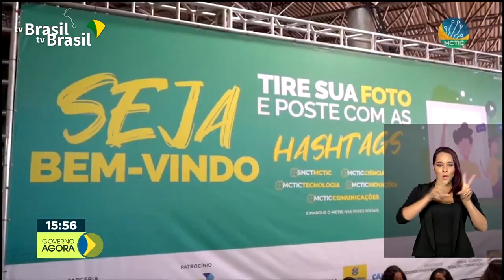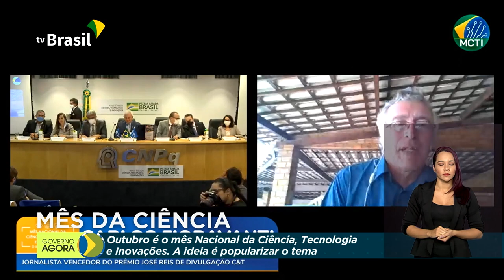Governo promove ações para popularizar ciência, tecnologia e inovações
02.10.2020 - Outubro é o mês nacional da ciência, tecnologia e inovações, e o Governo Federal pretende desenvolver várias ações para popularizar o tema. E mais: foi sancionada lei que institui o cadastro nacional de condenados pelo crime de estupro.